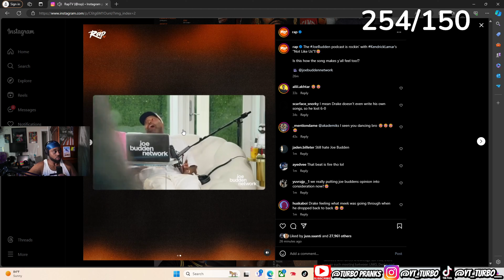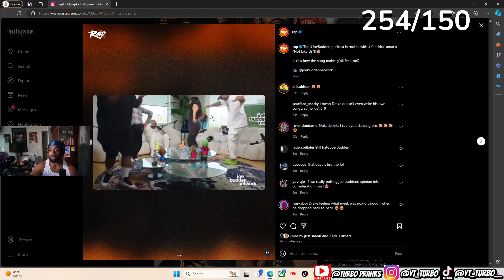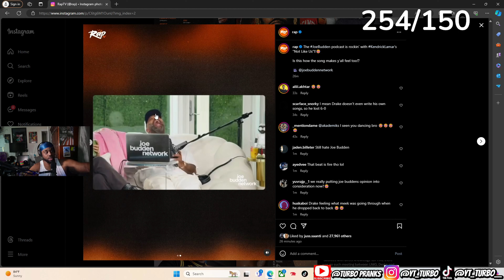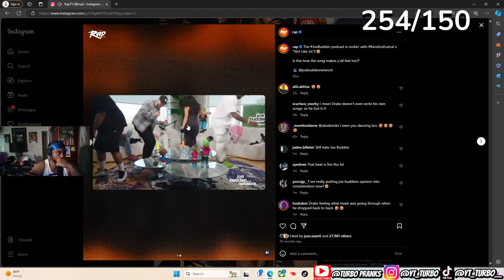Joe Budden Is The Ultimate Glizzy Gobbler!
Bruh Joe buddens hate for drake is crazy!